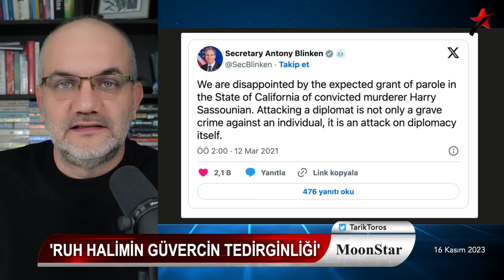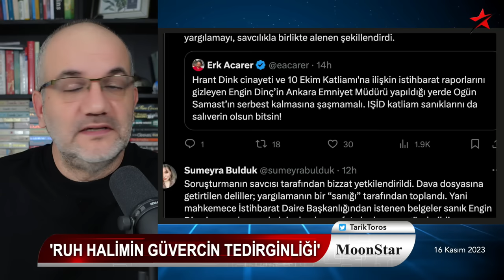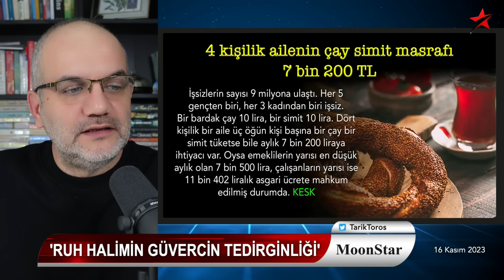Ahmet Kaya ile Hrant'ı buluşturan şarkı.. | Tarık Toros | Manşet | 16 Kasım 2023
16 Kasım 2023

• Hrant Dink'in katiline tahliye:
• İçinden devlet geçmeyen faili meçhul yoktur!
• Dink'e "güvercin tedirginliği" başlığı attıran şarkı
• Ahmet Kaya'yı linç edenler halen aktif, görevde
• ABD-Çin zirvesi, İngiltere'de yüksek mahkemeye saygı, Gazze'de yalan çıkan tüneller..